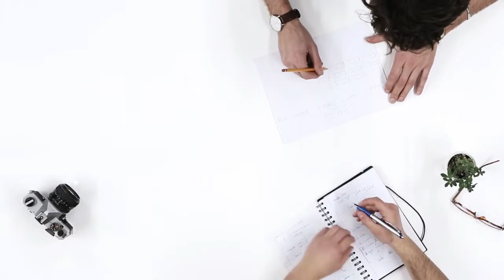Office worker - Free Video - Free to Use - No copyright - Free footage - Free stock footage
To download office worker this footage you can use any website that allows you to download videos from youtube.